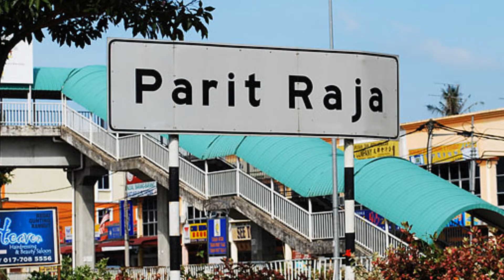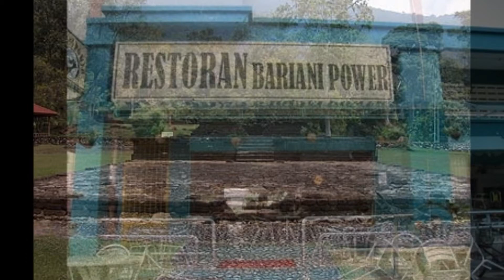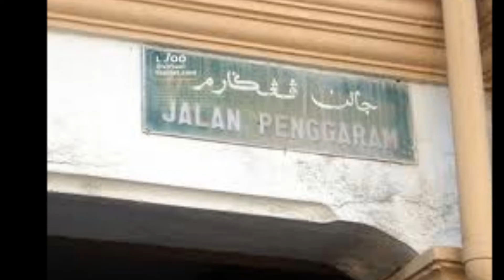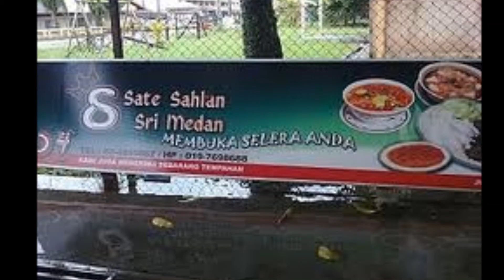LAGU JOGET DAERAH BATU PAHAT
LAGU INI MENGISAHKAN SEKITAR DAERAH BATU PAHAT DARI TAHUN 1894 HINGGA LAH SEKARANG. BATU PAHAT SUDAH PUN MELEBIHI 100 TAHUN..SEMUA RAKYAT BATU PAHAT BANGGA DENGAN PENCAPAIANYA..